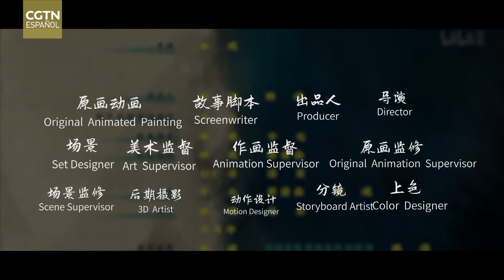Jóvenes soñadores de la animación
Los sueños nunca mueren para aquellos con suficiente pasión. Gracias a su alucinante combinación de colores y escenas de artes marciales, Lin Hun produjo uno de los mayores éxitos de animación del año 2020 en China.